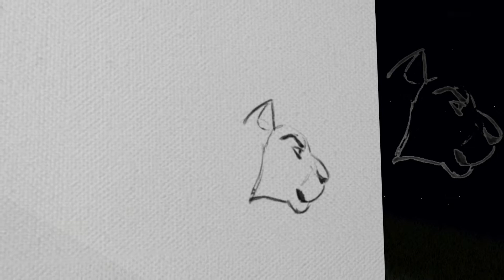The Eighth Madrigal - The Unicorn, The Gorgon, and The Manticore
A selection from Vanderbilt Chorale's performance of 'The Unicorn, The Gorgon, and The Manticore' by Gian Carlo Menotti